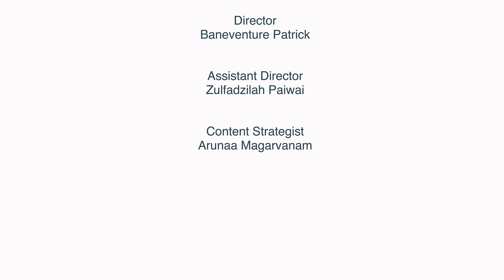Aiskrim Podcast | Season 3 - EP15 | Google Gemini & Malaysia's Large Language Model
Tech Talk Recap: Google Gemini, Malaysia's Large Language Model, and Year-End Wishes! Join Kennedy, Wani, and Ms. Faezrah as they revisit the tech highlights of the year and share their hopes for the upcoming one.